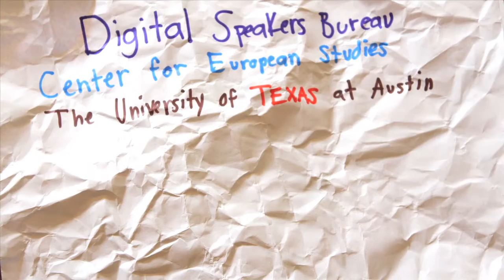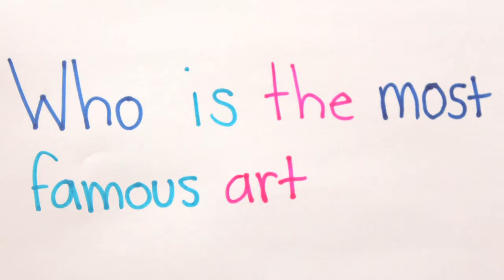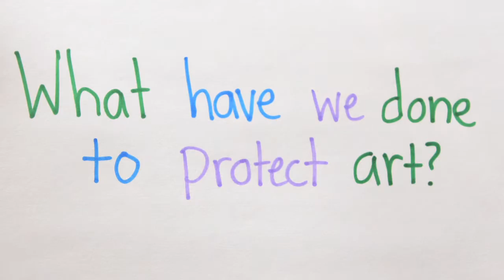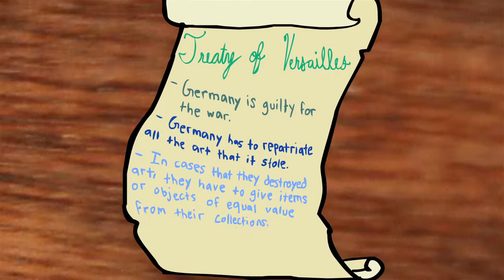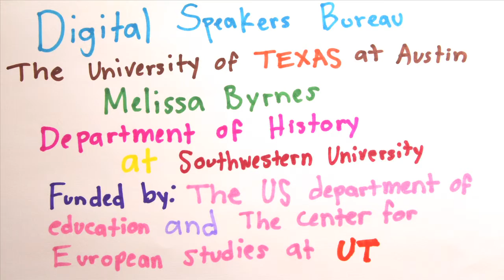"The History of Art Looting" with Melissa Byrnes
Dr. Melissa Byrnes (Southwestern University) discusses the long history of art theft and attempts to protect it - from the ransacking of Troy to the Monuments Men during World War II and everything between.